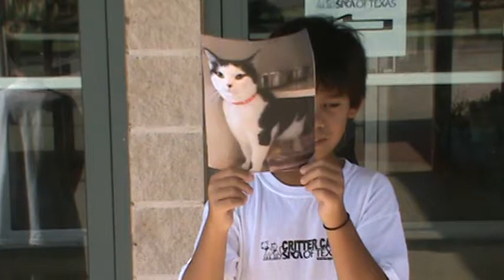SPCA of Texas Critter Camp VIP Video 7